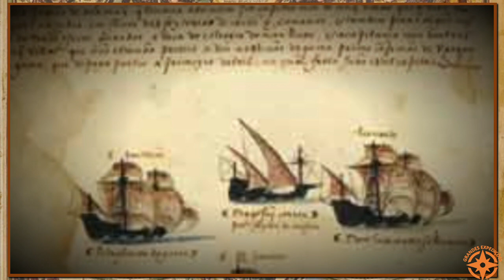Grandes Expedições - Vasco da Gama - Episódio I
Entre 1497 e 1524, o navegador e explorador Vasco da Gama, empreendeu três viagens à Índia, A primeira foi uma viagem de exploração, procurando um caminho para chegar à Índia, através do oceano Índico. Já em sua segunda viagem, foi com o objetivo de subjugar o governante de Calecute. Quer saber como tudo isso aconteceu? Acesse o Grandes Expedições em sua plataforma preferida de áudio ou vídeo para saber mais.

Livros:

1.A viagem de Vasco da Gama

2.Holy War

3.Por mares nunca dantes navegados